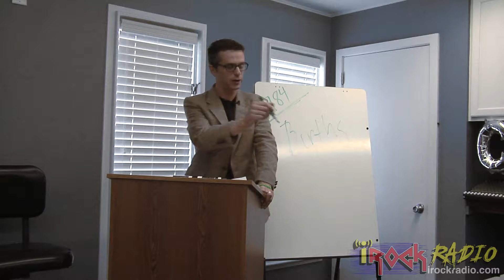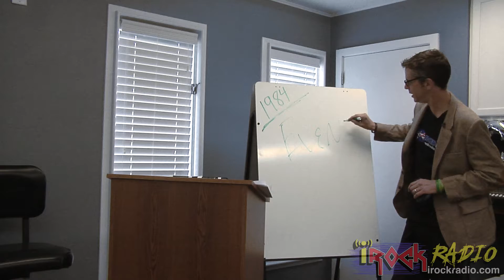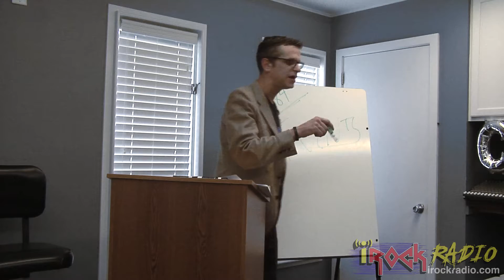iRockRadio.com - iRock University - Class 24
Professor Slater fills us in with what happened in the world of rock between July 24th and the 30th.